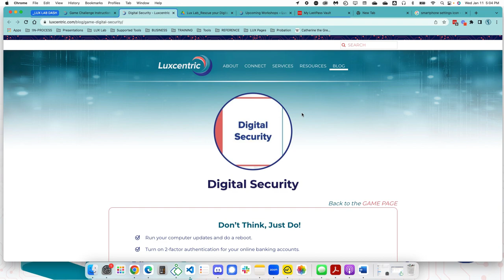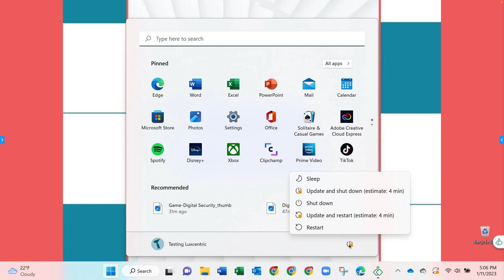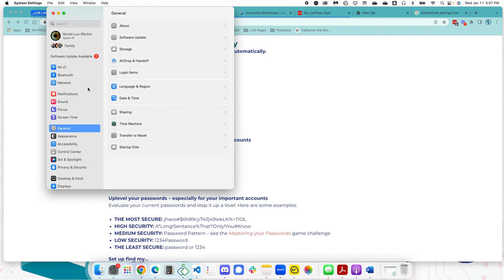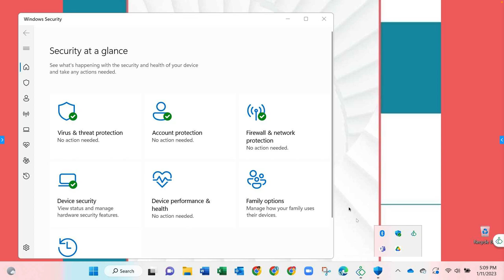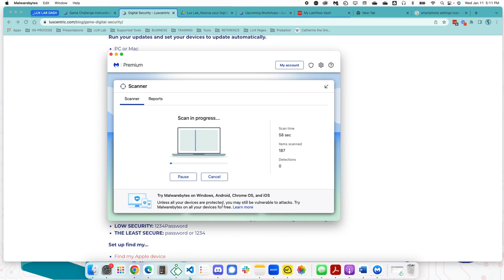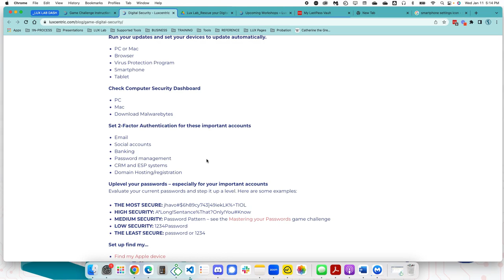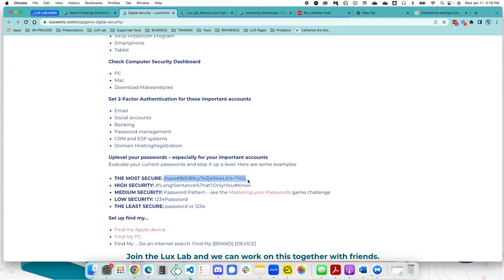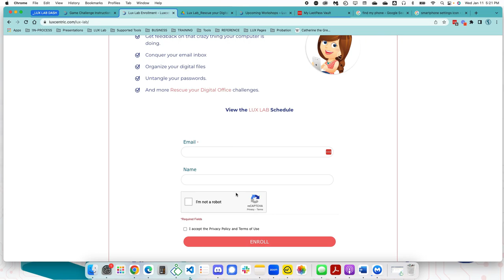Digital Security GAME CHALLENGE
It is an ongoing struggle to choose the right balance between being able to do the things you want to do easily vs safely. There are some very simple things you can set up and easy habits you can implement to protect yourself and your system from digital dangers.

Update your computer and digital devices
- Check your malware protection security dashboard
- Make sure you have secure passwords for your important accounts (email, banking, social media, password management)
- Set up 2-factor Authorization for your important accounts (email, banking, social media, password management)
- Turn on the “find my…” feature for your various digital devices.

Be aware that often the easier or cheaper something is, the less secure it is.